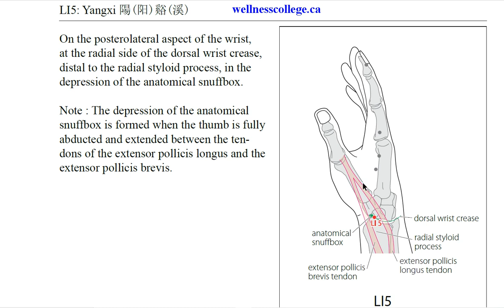LI5 Yangxi 阳溪